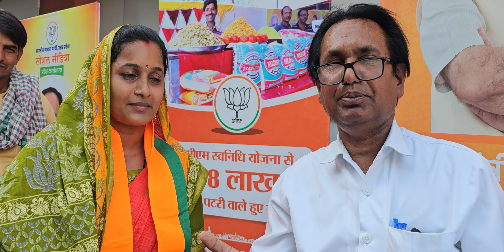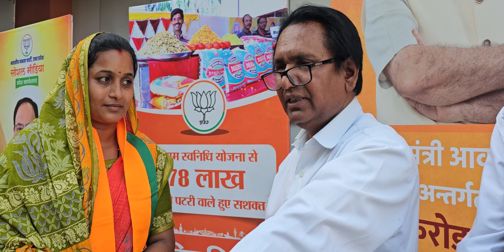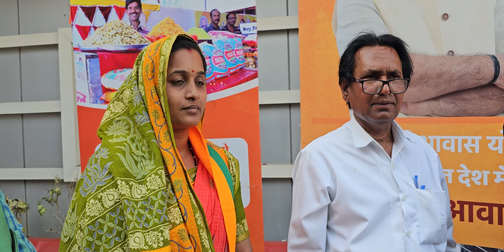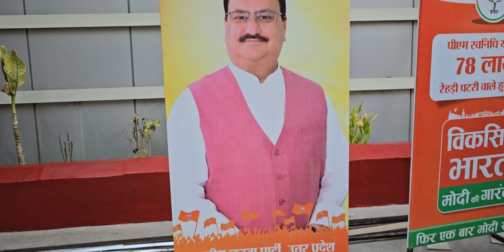Dr T R Singh telling about Monalisa